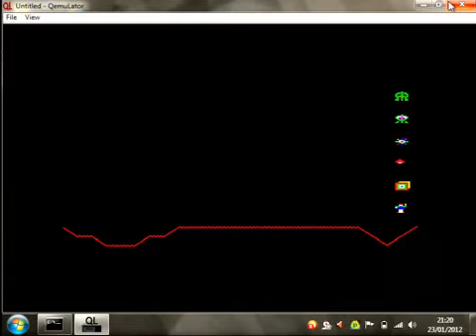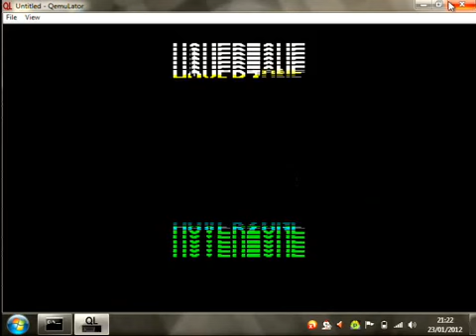Sinclair QL Video Archive Hoverzone